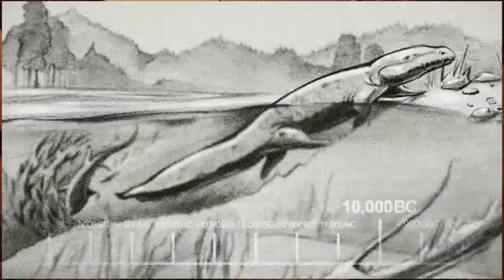THIS GAME MADE US GO INSANE... | Chained Together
In today's video me and @K1ller_Plays play Chained Together! This game is very similar to games like Getting Over It, Only Up, and a 3D Bread and Fred. We had "fun" recording this so hope ya'll enjoy us losing our sanity :)

Thumbnail by: Blab